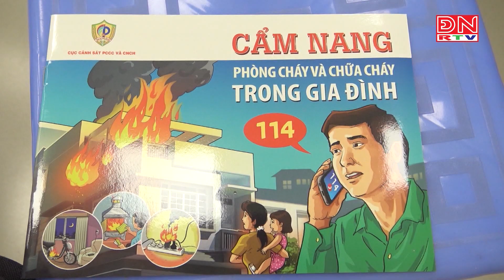An toàn phòng cháy chữa cháy tại các chung cư, nhà cao tầng: Không thể lơ là…